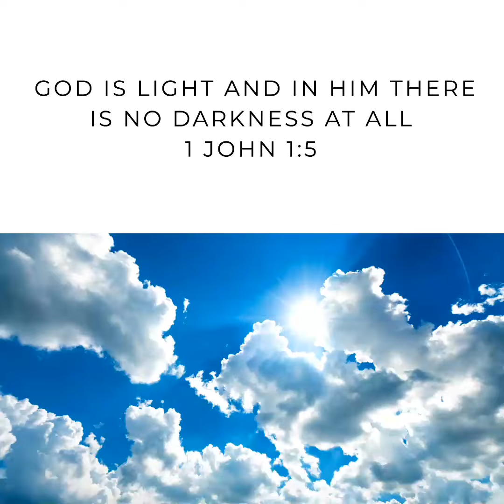Step out of the dark...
1 John 1: 5-9
Walk into light and step out of the darkness. In Jesus Christ you will be cleansed of your sins.